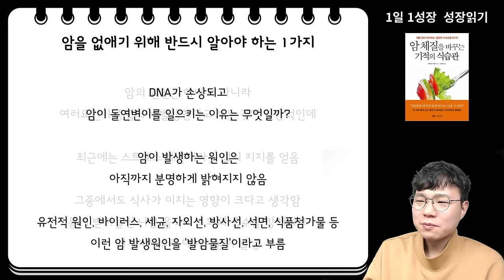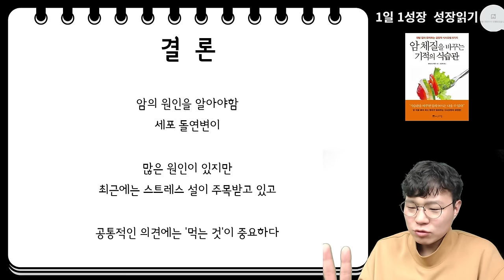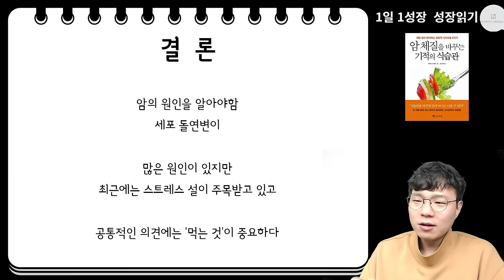(전설의 일본 암 전문의가 말하는) 암세포를 싹 사라지게 하려면 꼭 알아야 하는 1가지 I 와타요 다카호 I 암치료 I 암 체질을 바꾸는 기적의 식습관